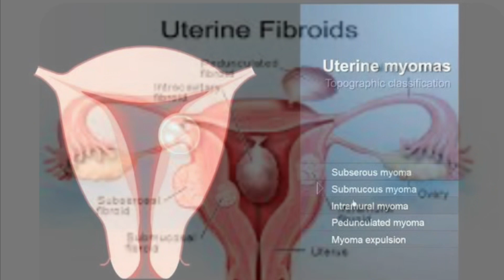Paano Makaiwas para hindi Magka Mayoma